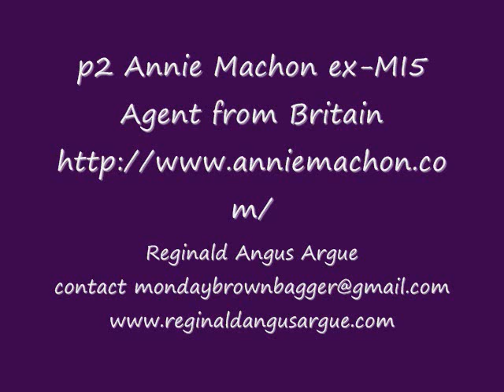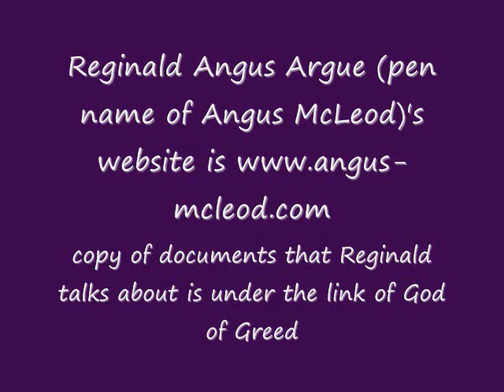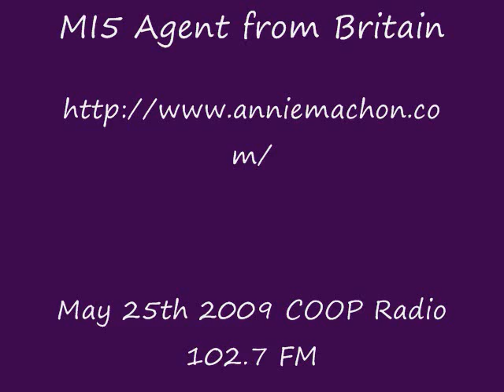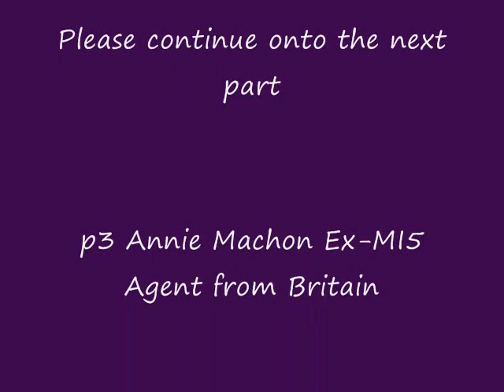p2 Annie Machon Ex MI5 Agent 25th May 2009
P2 of May 25th radio interview with Annie Machon Ex-MI5 Agent from Britain. Annie was on Monday Brown Bagger on COOP Radio out of Vancouver BC Canada, with host Reginald Angus Argue (pen name of Angus McLeod).

During the interview, the discussion was about false flag operations, 911 was an inside job, was members of MI6 had plotted to kill the leader of Libya without approval from the British Government, North American Union, and many other interesting topics.